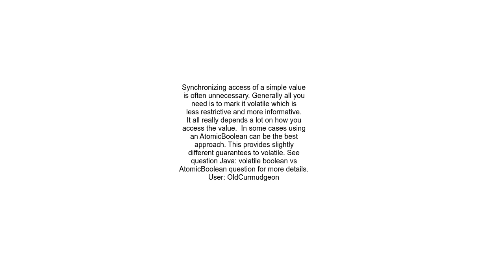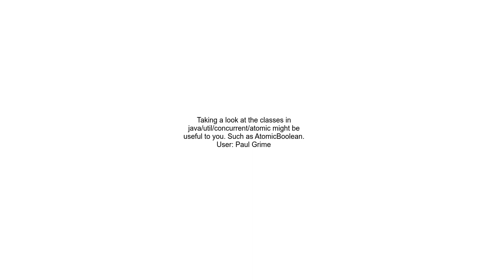Accessing boolean in a multithreaded environment